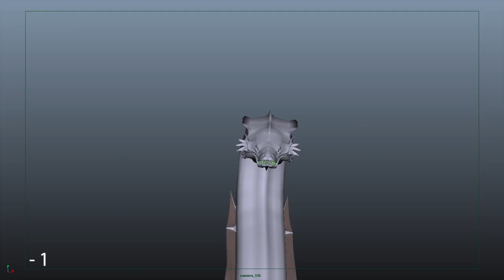Viking Quest Trailer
A peasant boy named Koli is taken from his family and raised by Vikings.  Twenty years later, he fights next to them, adopted into their warrior clan despite his peasant status.  Soon after finding an ancient egg in a monastery, the Vikings and Koli are attacked by a dragon, thought only to exist in legends.  Koli, in his quest to defeat the dragon, discovers his true lineage, that he is part of a prophecy ending in a dragon apocalypse.  The fate of the world now rests on Koli's shoulders as only he can stop the impending prophecy and become a true Viking hero.